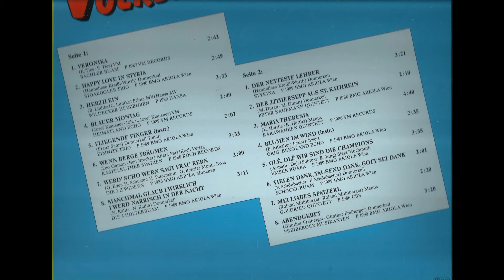12 Blumen in Wind Orig Bergland Echo